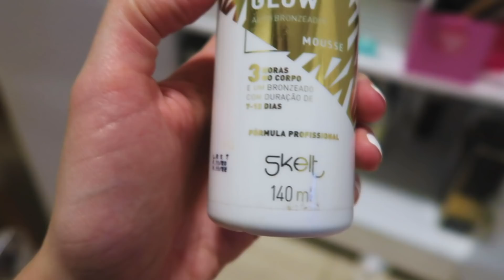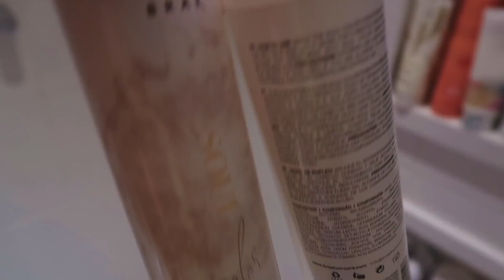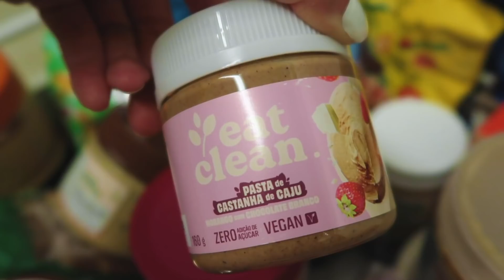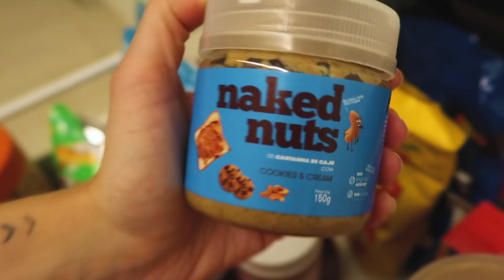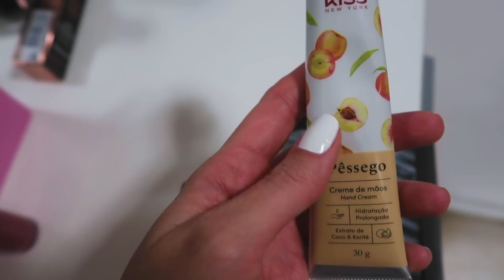ARRUMANDO TUDO PRA IR PRA FLORIPA *vou lançar uma COLEÇÃO de ROUPAS* | Julia Tedesco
MAIS UM FILHO NASCENDOOOOO! Quem tá ansiosa?!

››  LINKS:

- Mala média para viagem - Samsonite (Preta)

- Mala pequena para viagem - Samsonite (Vermelha)

- Limpador Facial Cleasing Balm Purifying - Banila Co

- All Star Chuck 70 - Azul

- All Star Chuck 70 - Caramelo

- All Star Chuck 70 - Rosa